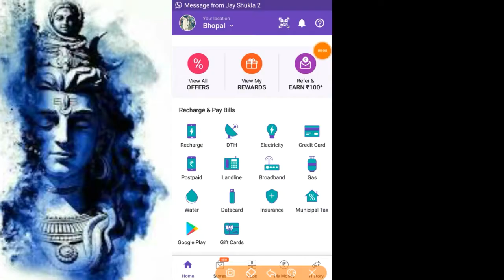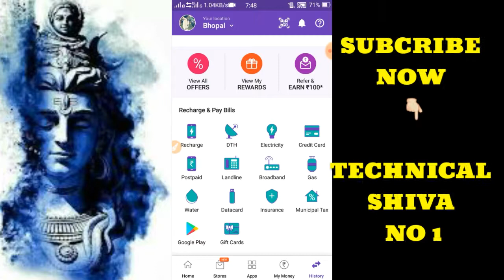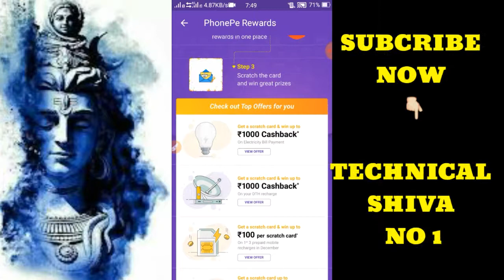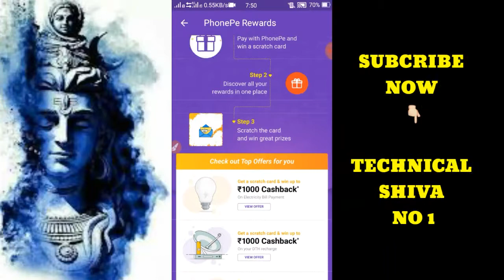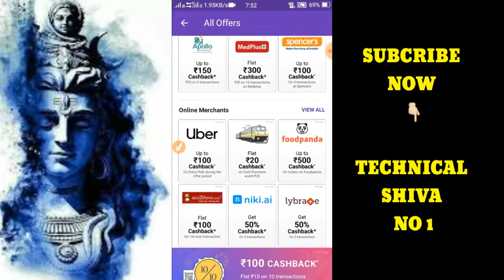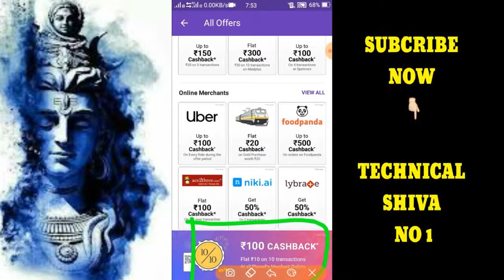PhonePe SEND MONEY & ( GOOGLE TEZ )AND GET UNLIMITED SCRATCH CARD LIKE GOOGLE PAY | Rs.1000 Caskback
PhonePe Scratch Card Like Google Pay | Rs.1000 Cashback From PhonePe | PhonePe 10 Scratch Card Free

Scratch Cards Rewards :
Send Money On PhonePe – Get Scratch Card Worth Upto Rs.1000

Prepaid Recharge – Get upto 3 Scratch Cards On First 3 Recharge In December (Minimum Recharge Should Be Rs.30)

Postpaid Bill Payments – Get Scratch Card & Win Worth Upto Rs.1000 On 1st Postpaid Bill Payment (Minimum Txns Should Be Rs.200)

Electricity Bill Payments – Get Scratch Card & Win Worth Upto Rs.1000 On 1st Postpaid Bill Payment (Minimum Txns Should Be Rs.300)

DTH Bill Payments – Get Scratch Card & Win Worth Upto Rs.1000 On 1st Postpaid Bill Payment (Minimum Txns Should Be Rs.100)

Broadband Bill Payments – Get Scratch Card & Win Worth Upto Rs.1000 On 1st Postpaid Bill Payment (Minimum Txns Should Be Rs.200)

Landline Bill Payments – Get Scratch Card & Win Worth Upto Rs.1000 On 1st Postpaid Bill Payment (Minimum Txns Should Be Rs.200)

Credit Card Bill Payments – Get Scratch Card & Win Worth Upto Rs.1000 On 1st Postpaid Bill Payment (Minimum Txns Should Be Rs.500)

Gas Bill Payments – Get Scratch Card & Win Worth Upto Rs.1000 On 1st Postpaid Bill Payment (Minimum Txns Should Be Rs.200)

Water Bill Payments – Get Scratch Card & Win Worth Upto Rs.1000 On 1st Postpaid Bill Payment (Minimum Txns Should Be Rs.200)

Insurance Bill Payments – Get Scratch Card & Win Worth Upto Rs.1000 On 1st Postpaid Bill Payment (Minimum Txns Should Be Rs.200)

Tax Bill Payments – Get Scratch Card & Win Worth Upto Rs.1000 On 1st Postpaid Bill Payment (Minimum Txns Should Be Rs.200)

🆕PhonePe डाउनलोड करें और पाये 100रु 👉Use PhonePe for instant bank transfers & more! Earn ₹100 on your first money transfer on PhonePe.

⏰🚩Google pay (Tez) download bow 👉Join me on Google Pay, a payments app by Google. Enter my code (QZ7DJ) and then make a payment. We'll each get ₹51!

Join Link Now 👇👇👇👇👇👇👇👇
1-Daily 20 to 100$ per day

3- best earning money Daily 100$

4 - URL shorter Daily earning -1$ se 25$ per day so Sign-up link Now

6- Daily 1000RS earn money 30%√ refferal earning life time join

7- 😎👉Very important Earning money trick 👉PIVOT APP से मैने 2 दिन मे 1लाख रुपये कैसे कमाये || Pivot App download

1LIKE JARUR KARE.
bas 1LIKE.